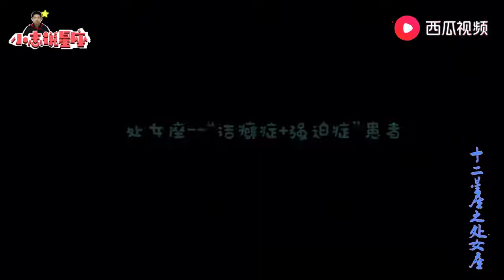十二星座之处女座女生：洁癖有强迫症众人皆知，其实非常温柔害羞 西瓜视频